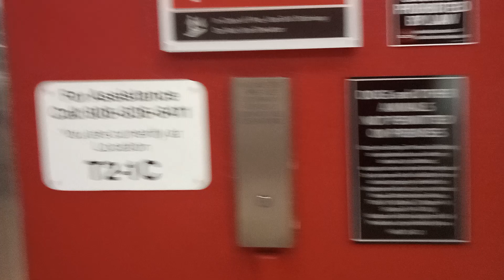3rd KONE Elevators at HNL Terminal 2 Parking Honolulu, HI